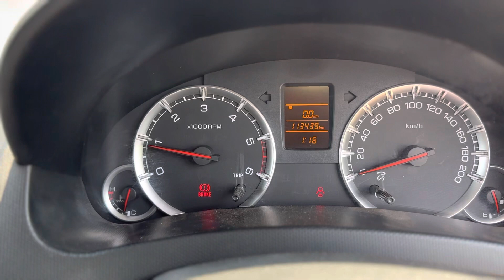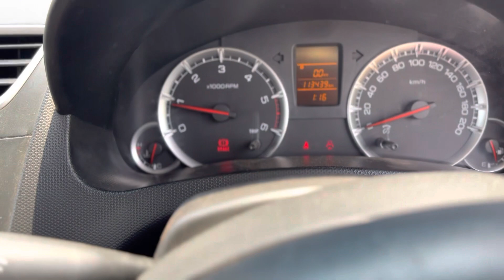Maruti swift car| second hand car | used car for sales| Owner number 9848942434| non accidental car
Used cars#
Second hand cars#
Car with showroom track #
Less used car#
Car with excellent performance#
AC fully cooling #

Queries solved